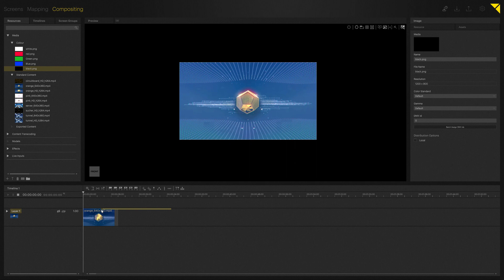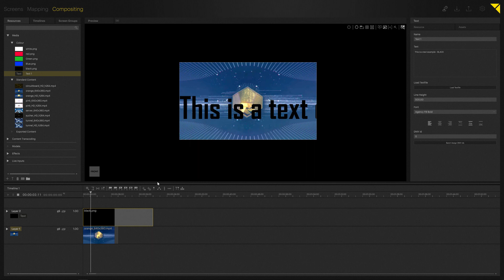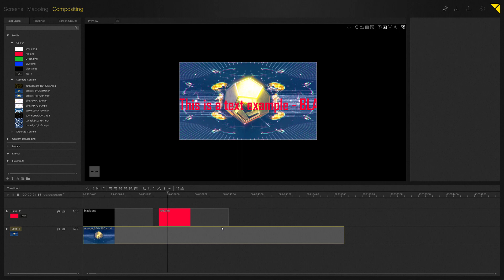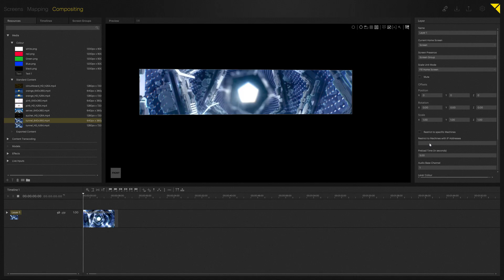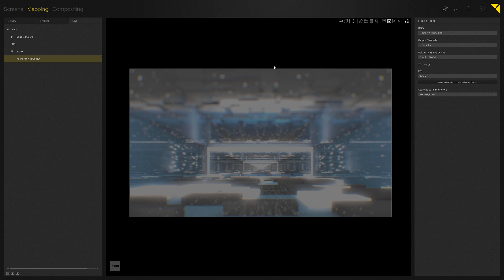PIXERA 1.4 Feature Update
00:08 Text Generator
02:19 Resource allocation
03:56 Art-Net-Out